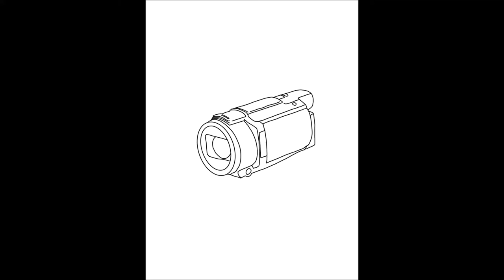Jens Nowotny Teil 2 - Tipps vom Fußballprofi. Wie werde und wie bleibe ich Fußballprofi?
Jens Nowotny war langjähriger Fußballprofi beim Karslruher SC und Bayer Leverkusen. Zu seiner aktiven Zeit bei Leverkusen galt er als einer der besten Abwehrspieler der Welt. Heute ist Jens Nowotny Co-Trainer der U18 Nationalmannschaft.
In diesem Interview gibt er Tipps, wie man Fußballprofi wird - und bleibt.